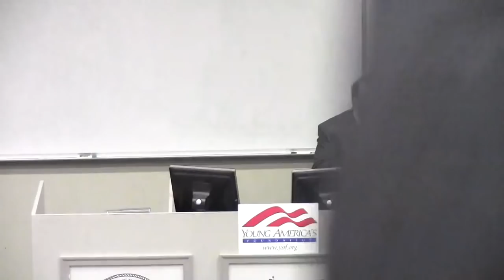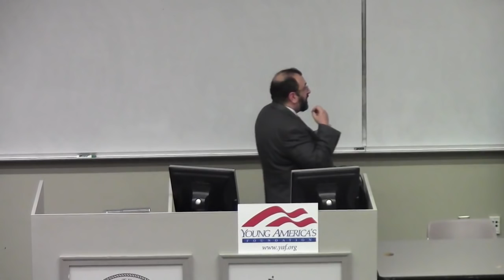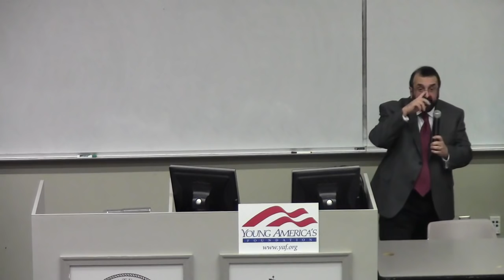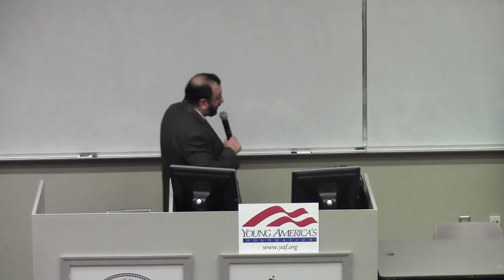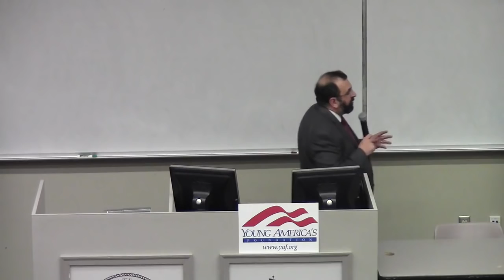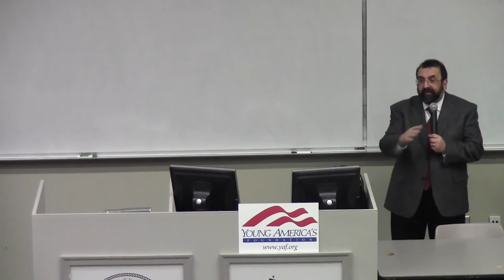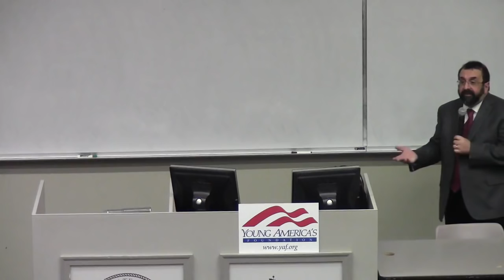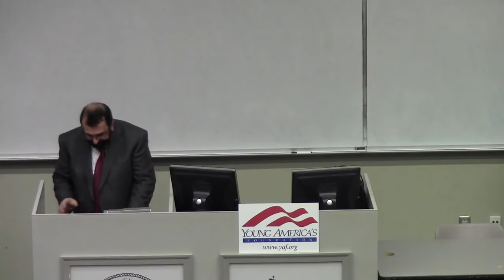Jihad Threat or "Islamophobia"? Robert Spencer at Truman State University, 4/13/17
On April 13, 2017, Jihad Watch director Robert Spencer spoke at Truman State University, following a presentation by Faizan Syed of the Hamas-linked Council on American-Islamic Relations. Spencer spoke about how concern for jihad terror activity was not "Islamophobia" or "racism" but a genuine concern based on the contents of mainstream Islamic teaching and the frequency of jihad attacks worldwide.